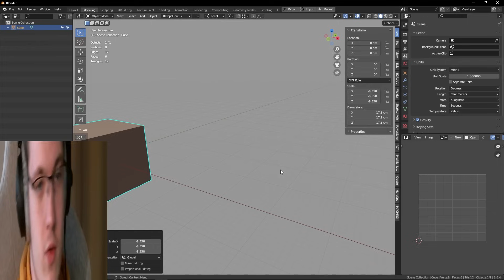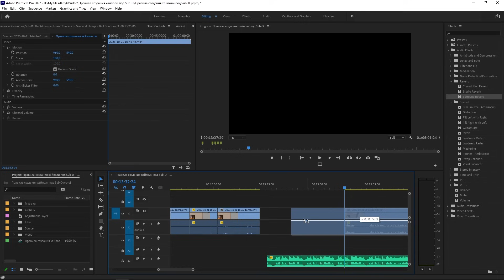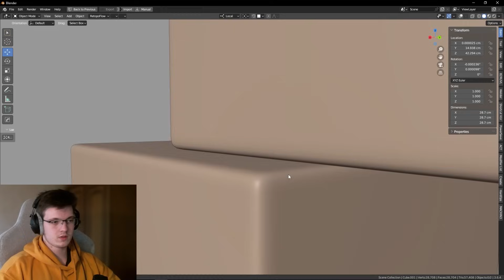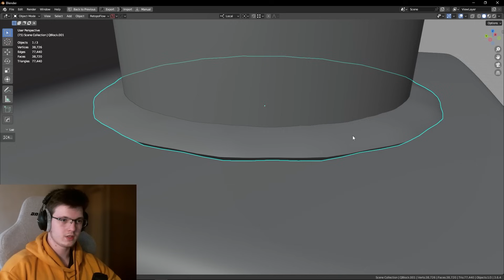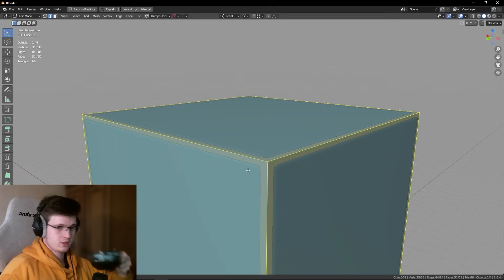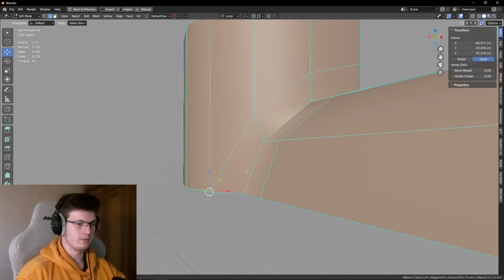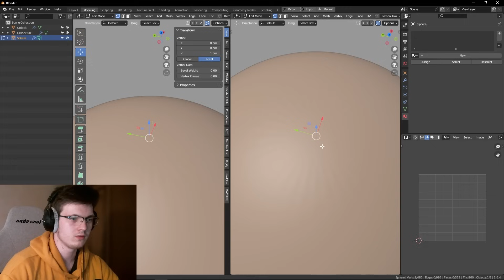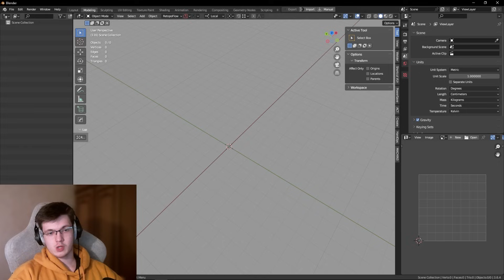Правила создания хайполи под Sub D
Цель этого видео показать частые механики создания хайполи, сшитие цилиндров, вырезание отверстий, расстановки саппортов.

Рассказать про отличие между Sub-D, ZBrush и CAD, толщину фаски, использование модификатора бевел и прочей полезной инфы, которую ты сможешь использовать в своих работах.

Мой компьютер:
Процессор: AMD Ryzen 7 5700х
Видеокарта: Nvidia RTX 4070
ОЗУ: 32гб
Микрофон: Fifine k669

Тайм-коды:

00:00 - Прощание
00:01:07 - Способы создания хайполи модели
00:02:49 - Правила хорошей хайполи модели
00:04:35 - Про саппорт эджи
00:12:46 - Сколько давать саппортов на сторону
00:19:37 - Маткапы
00:21:17 - Способы стыковки двух мешей
00:25:02 - Звёзды
00:28:14 - Продолжение о стыковке мешей
00:30:58 - В чем разница Sub-D, ZBrush и CAD
00:37:58 - Создание лоуполи из хайполи после сабдива
00:40:17 - Правильное создание округлых форм
00:43:26 - Сшитие цилиндрических форм
00:50:06 - Флоатеры
00:54:48 - Material ID
00:56:15 - Точечное моделирование
00:59:07 - Ещё немного про Bevel
01:04:19 - Аддоны для моделирования под Sub-D
01:04:53 - Приветствие